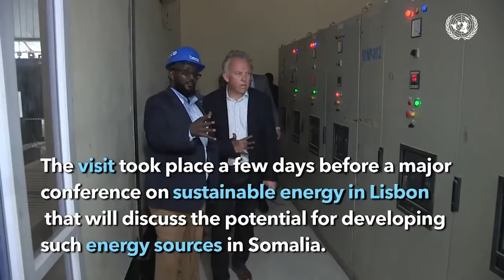Sidee u arkaan Shacabku Xukunka toogashada ah ee Taliye Qoslaaye?